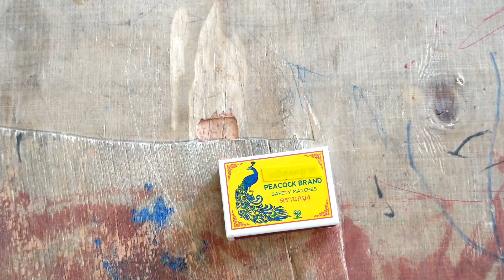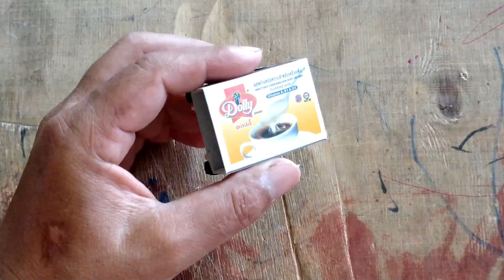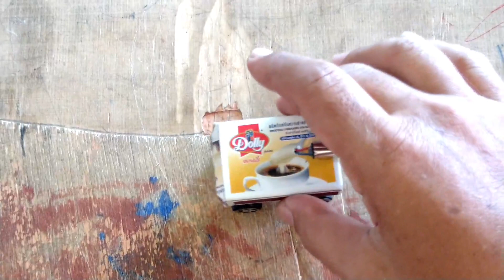how to make cool air jet car of matchbox